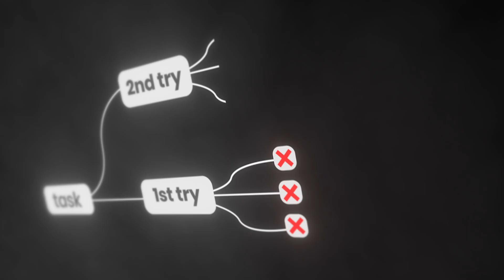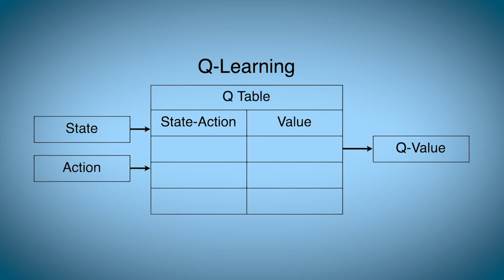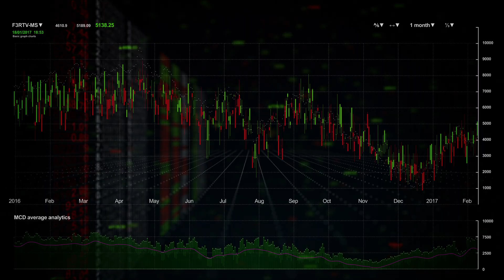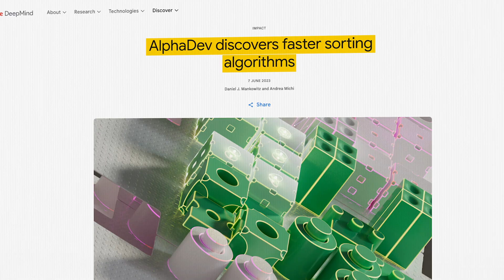Why Reinforcement Learning Will Change EVERYTHING in AI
Reinforcement learning is one of the most powerful forces shaping the future of artificial intelligence. In this video, we explore how reinforcement learning works, why it's different from traditional machine learning, and where it's already transforming the world around us...from robotics to self-driving cars.

Unlike supervised learning, reinforcement learning trains AI agents through trial and error. There's no labeled data, only consequences. Whether it's learning to beat humans at video games like Dota 2 or optimizing how robots move, this method mimics how humans learn by interacting with the environment.

You'll learn about the foundations of RL, including the Markov Decision Process, and the groundbreaking combination of deep neural networks with reinforcement learning , known as deep reinforcement learning. We’ll also cover Q-learning, reward systems, and how algorithms are trained in simulated environments to make real-world decisions.

We also dive into the ethical challenges of reinforcement learning, such as reward hacking, safety in real-world deployments, and the difficulty in interpreting AI decisions. As RL moves from theory to practice, understanding these risks is crucial.

This isn't just a tutorial. It's a look at how AI is starting to act, not just think. Reinforcement learning teaches machines how to make decisions, adapt, and grow over time, just like humans. It’s already becoming essential in autonomous AI systems, robotics, energy optimization, and more.

If you're a developer, technologist, or just curious about the future of AI, understanding reinforcement learning is key. Because this isn’t just another algorithm, it’s a whole new way to train intelligent systems.

00:00 Introduction to Reinforcement Learning
00:28 What is Reinforcement Learning?
01:21 History of Reinforcement Learning
02:14 Real-World Applications of Reinforcement Learning
03:55 Deep Dive: Waymo and Self-Driving Cars
05:43 The Era of Experience
06:24 Challenges and Ethical Considerations
07:39 The Future of Reinforcement Learning
08:30 Conclusion and Final Thoughts